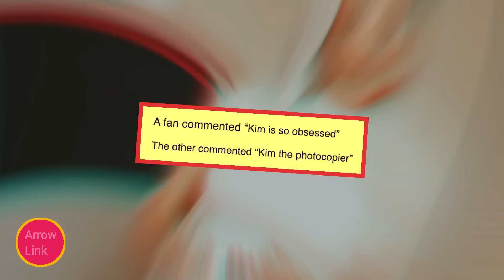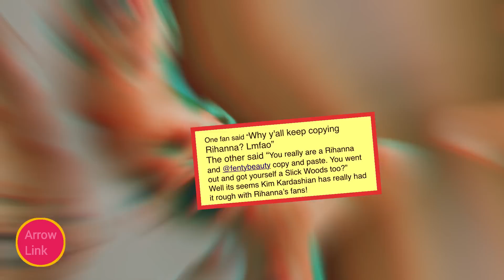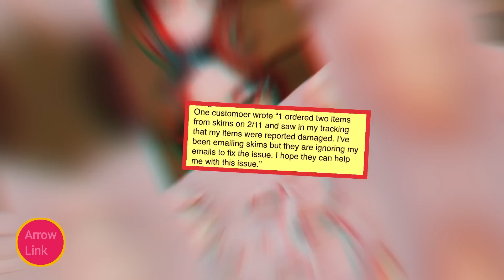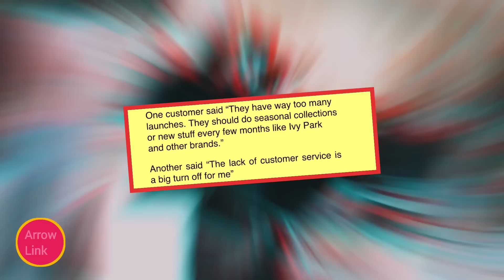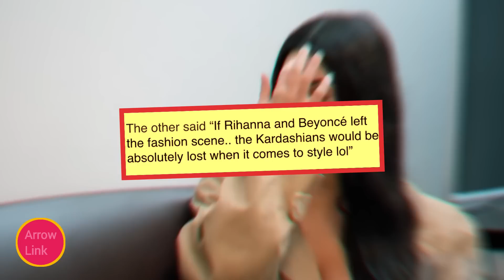Rihanna Reacts To Kim Kardashian Stealing From Her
Rihanna Reacts To Kim Kardashian Stealing From Her to save her business SKIMS from Collapsing,
Let's go into it...